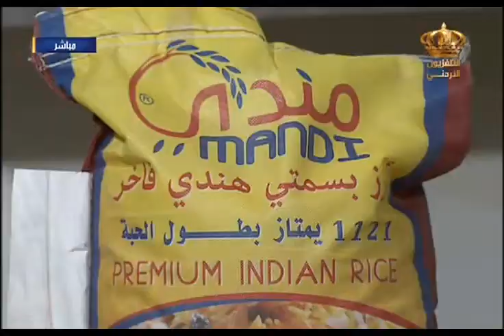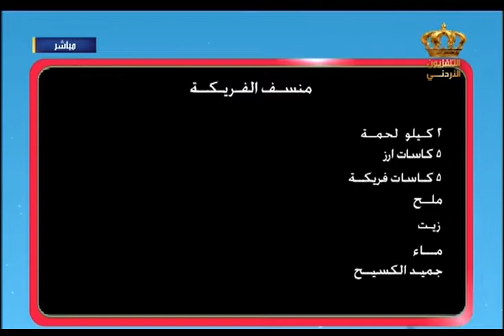مطبخ يوم جديد | منسف بالفريكة مع الشيف علا نيروخ